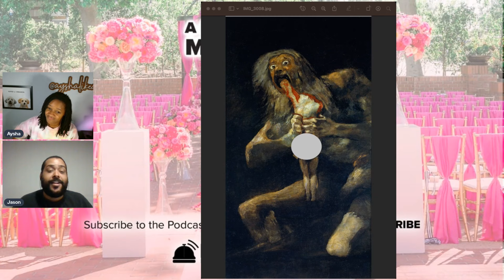MAFS 17 Ep 16 Recap | A Perfect Match RHAPup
A Perfect Match co-hosts Aysha Welch (@ayshalikeasia) and Jason Reed (@jayr1085) are here to recap episode 16! In this unconventional season, it is time for the retreat and we are surprisingly only missing one person from this cast. Are the actual couples making any progress to saying yes on Decision Day? Listen to find out! Catch Aysha and Jason weekly!

Married at First Sight is a reality show where professional matchmakers help individuals find their perfect match. The catch? They don’t see their forever-and-always until they walk down the aisle and say “I do!” Would you get married without ever laying eyes on your partner? Do you think these marriages will last? Catch up with us on Twitter and let us know how you liked this podcast (@RobHasAPodcast)!